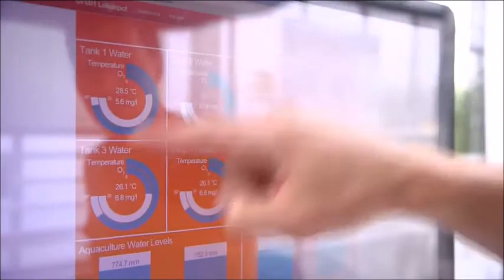Aquaponie - Besoin - Fonction usage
Source vidéo ARTE utilisée pour un usage pédagogique en Technologie collège.